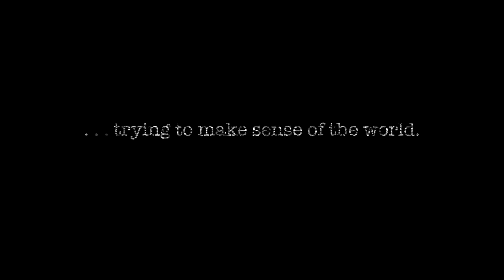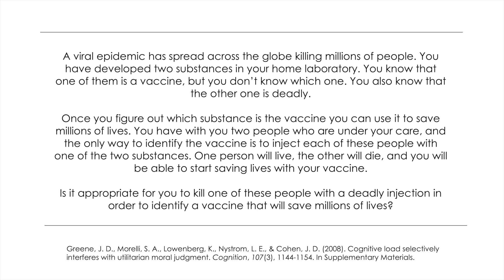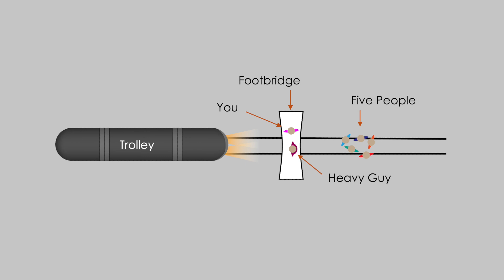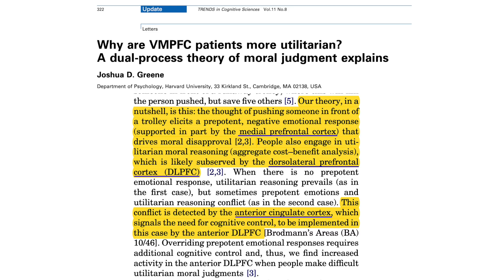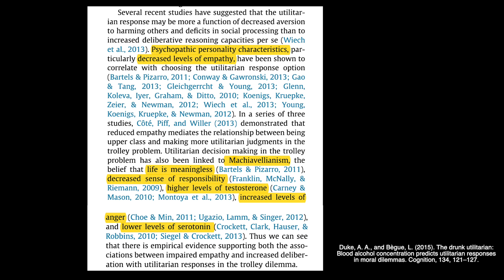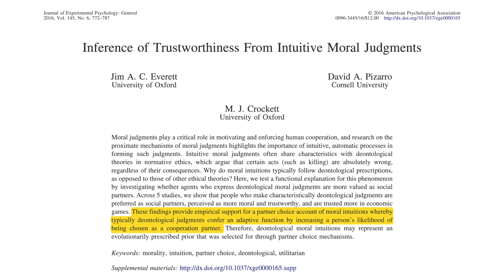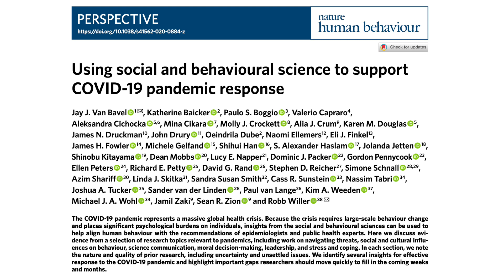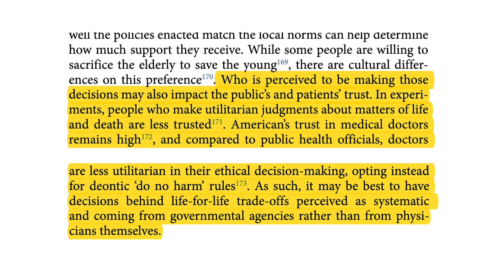Ep. 4 Dr. Julie Ponesse discusses the protest in Ottawa and the ethics of vaccine mandates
Dr. Julie Ponesse sits down with the Manipulation Check to talk about her experience at the 2022 Freedom Convoy and the ethics of vaccine mandates.

0:00:00 - Opening
0:02:32 - Trucker Convoy in Ottawa
0:05:11 - Media Disconnected From Reality
0:08:26 - People Coming Together in Ottawa
0:11:12 - The Voice of Vaccine Mandate Ethics
0:14:28 - Differences in Ethical Perspectives Between Pro and Anti-Mandate Views
0:18:14 - Utilitarians vs. Deontologists
0:19:56 - Financial Component to Mandates
0:20:57 - Regulatory Capture
0:22:49 - Medical Privacy
0:26:09 - A Stratified Society
0:29:25 - Nudging
0:32:47 - Sacrificial Scenarios: The Trolley Problem
0:38:41 - The Deontological View
0:41:42 - Utilitarianism and the Value of the Minority
0:43:17 - Moral Regret
0:51:35 - Act Utilitarianism vs. Rule Utilitarianism
0:57:54 - Trusting Politicians
1:01:30 - The True Pandemic: Coercion and Compliance
1:01:56 - Final Thoughts on Ottawa and the Trucker Convoy